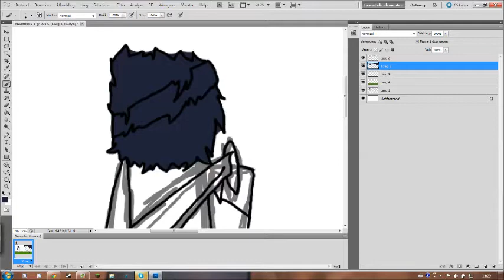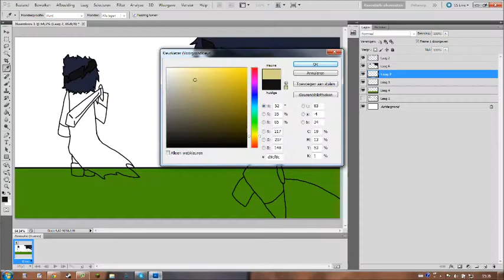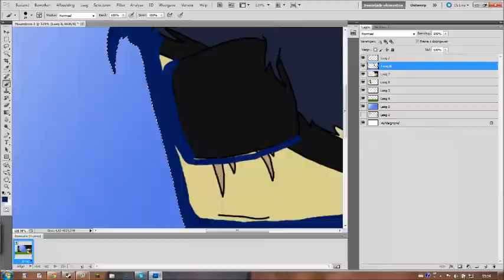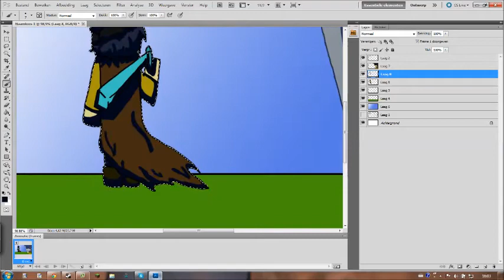| keep on moving | minecraft speedart | request | day 4 | christmas special |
nothing much to say, just that this is a VERY VERY old request of a friend of mine, and I forgot about it, so I decided to do it as a speedart.